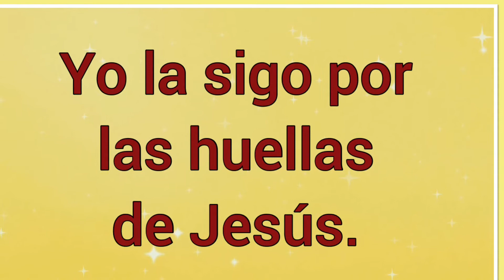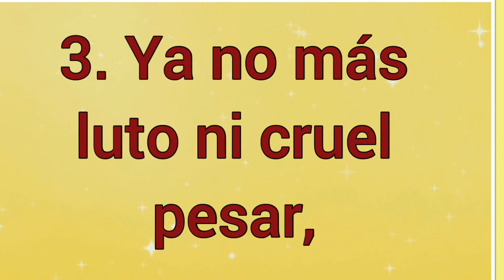La Senda Es Estrecha | Letra | Himnos de Gloria y Triunfo 🎵